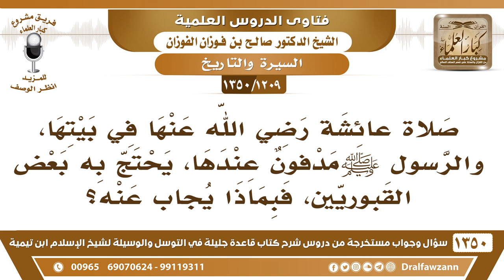[1209 /1350] صلاة عائشة رضي الله عنها في بيتها، والرسول ﷺ مدفون عندها، يحتج به بعض القبوريين!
-[1209 /1350] السؤال: صلاة عائشة رضي الله عنها في بيتها، والرسول صلى الله عليه وسلم مدفون عندها، يحتج به بعض القبوريين، فبماذا يجاب عنه؟
الجواب: أصلًا بيت عائشة ما بُني على قبر الرسول صلى الله عليه وسلم ، ما بُني على أنه مسكن، سكن فيه الرسول صلى الله عليه وسلم مدة، ثم لما مات دُفِن فيه، وعرفتم السبب في دفنه في بيته: المحافظة عليه من الغلو، هذا هو المقصود، ومن قال لك: أن عائشة تصلي عند القبر؟ البيت واسع، تصلي بمكان آخر.
للاشتراك في قناة الشيخ صالح الفوزان
أسئلة وأجوبة من شرح قاعدة جليلة ( 1350 ) مقطع

للاستفسار والإقتراحات والدعم
رئيس الفريق
لمشروع كبار العلماء